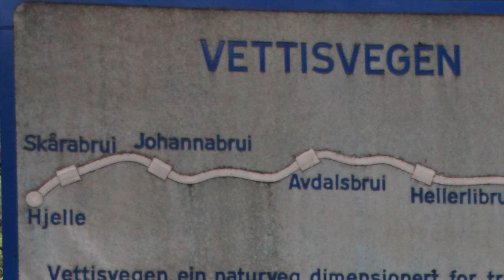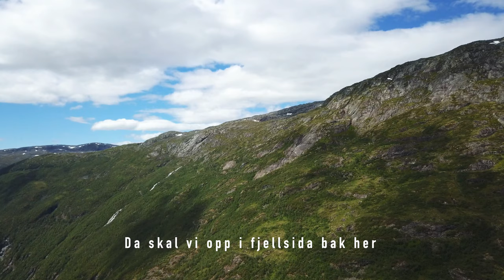Fjordingen: Utladalen og Vettisfossen (5)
Vi tar turen opp Vettisvegen i Utladalen, og kroner det hele med Vettisfossen. Etterpå er det bratt opp Brendeteigen, og inn til Stølsmaradalen